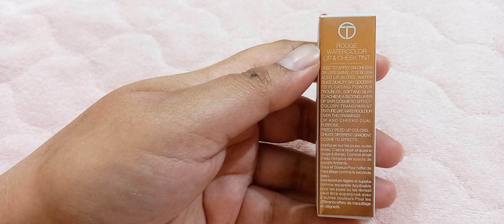O two o Rouge watercolor lip and cheek tint all shades complete shade range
long lasting lip tint
long lasting cheek tint
o two o lip and cheek tint
all shades of lip tint
all shades of lip and cheek tints
o two o lip and cheek tints all shades
o two o lip and cheek tint complete shade range